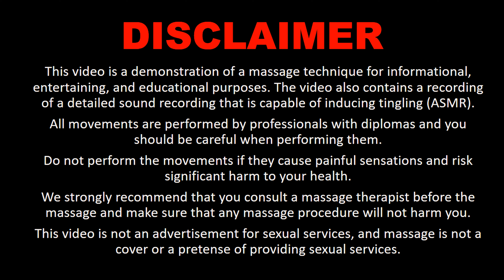My friend Katya Comes to Me Often Just to Relax...😴😴😴Would You Like to Join?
🧸❤️ Relaxing ASMR leg and foot massage  is the most common way to relax and feel better 🧸❤️If it's your first time at the spa or you don't get massage often, relaxing foot massage  is the best place to start.
🧸❤️ Foot massage and other types of therapeutic massage are performed by our trained, licensed massage therapist.